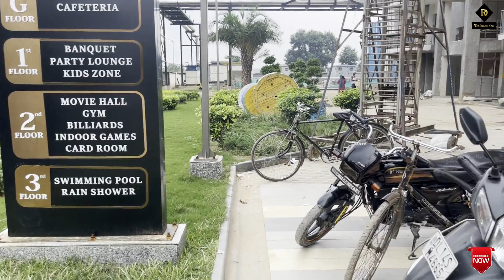ARIHANT ABODE 2 & 3BHK PREMIUM APARTMENT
Arihant Abode is strategically located at Sector 10 Greater Noida West. It is one of the fast developing areas of NCR. It has 130m wide roads, upcoming metro and many more facilities. This project is located next to 130m Greater Noida West - Greater Noida wide roads and soon it will soon have metro station too connecting Noida City Center to Pari Chowk.
4 towers possession given. OC recieved.